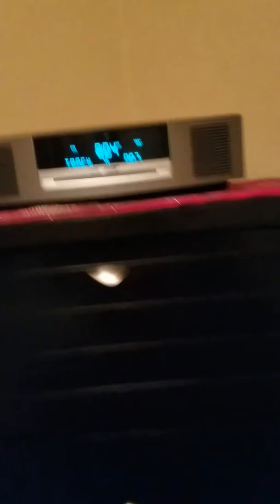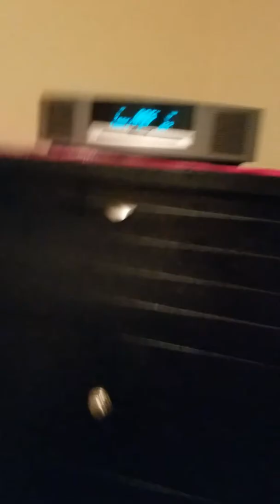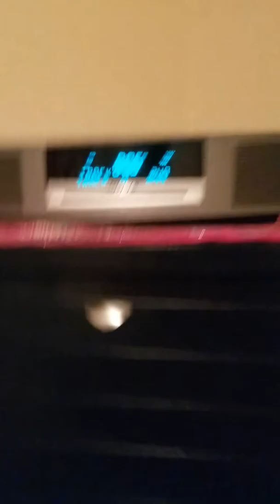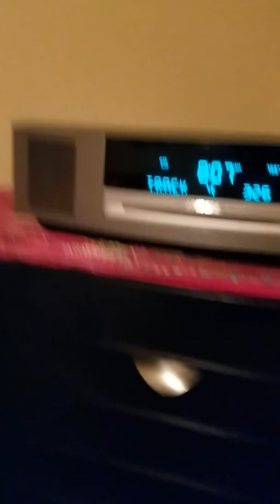ANYTHING CAN BE SEXY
A MIRACLE OF GOD!!!